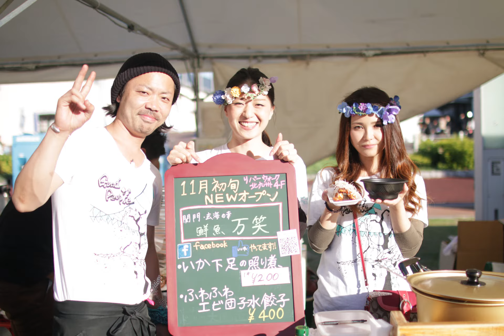北九州フードフェスティバル2015 会場風景